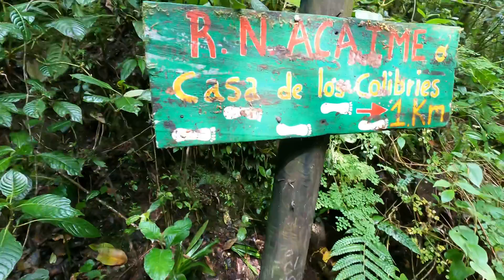HIKING COCORÁ VALLEY (Salento, Quindio, Colombia 🇨🇴)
Here I show you how to navigate the portions of the hike beyond the All palm trees. Enjoy!